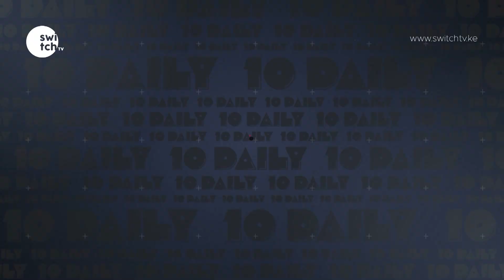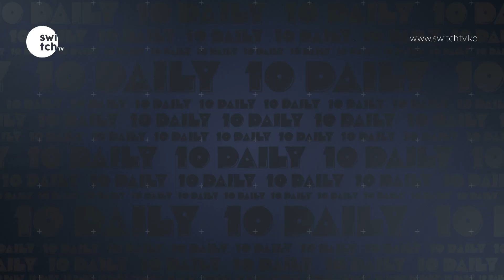Diamond's blood brother reveals shocking information about their father | Daily 10